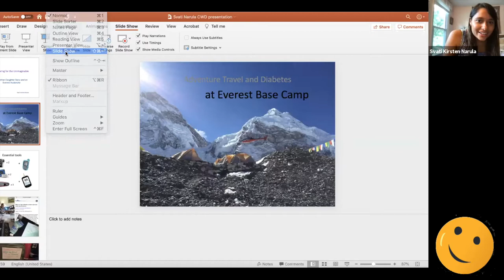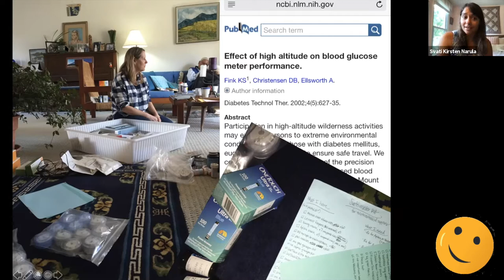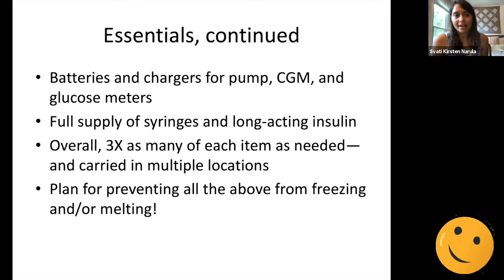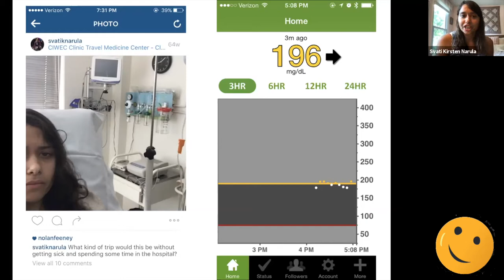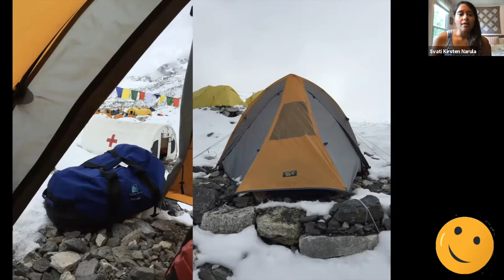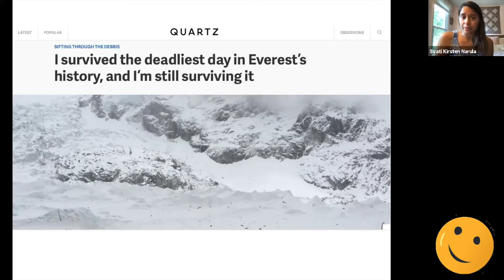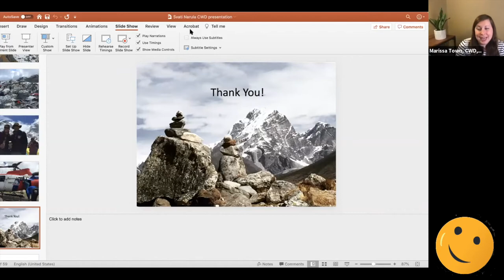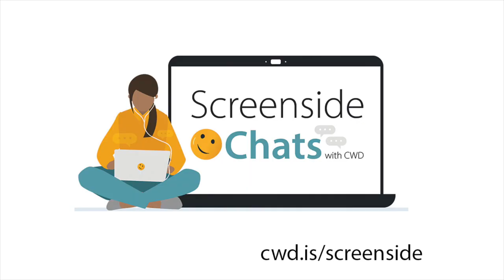Surviving an Everest Avalanche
Join us for a discussion with journalist, runner, and person with diabetes, Svati Kirsten Narula, to hear the story of how she survived the April 2015 avalanche at Mount Everest.

For more from our Screenside Chat series, visit cwd.is/screenside.